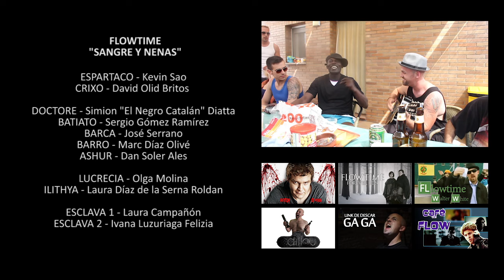SPARTACUS PARODIA - Sangre y nenas (MACKLEMORE & RYAN LEWIS)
¡Después de una larga espera aquí tenéis el hit del verano!

Pedimos disculpas por la ortografía, al babuino chino que secuestramos para transcribir le cuesta lo de la B y la V, y tiene muy mala leche...

Canción original: MACKLEMORE & RYAN LEWIS - Thrift Shop